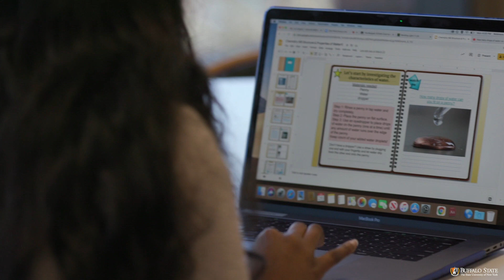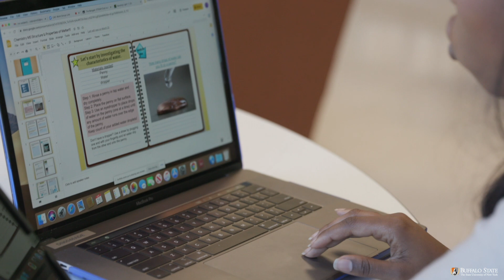Students Who Soar | Tanisha Robinson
Buffalo State College graduate student Tanisha Robinson always loved science and figuring out the “why” of life. She first earned a bachelor’s degree from Buffalo State, while working and raising a daughter. Her talent with chemistry and biology led toward the study of science education, which she will complete in August.  “I made good connections at Buffalo State,” she said. “I was able to network, get involved with other students with similar interests, and discover the graduate program.”